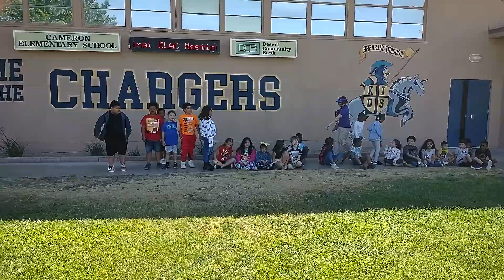Priscilla awards assembly 2022